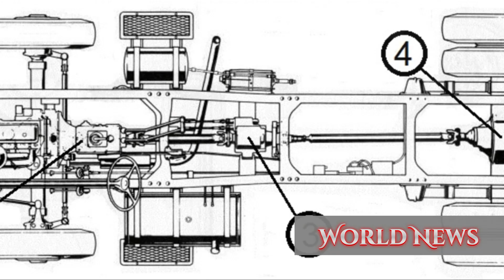The Rise and Fall of Arrival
00:00 - Fall of Arrival